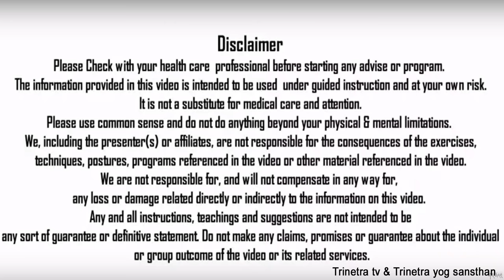अचानक कमर में झटका या Cramp आ जाये तो योग में क्या करें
Back & Belly Belt Magnetic-